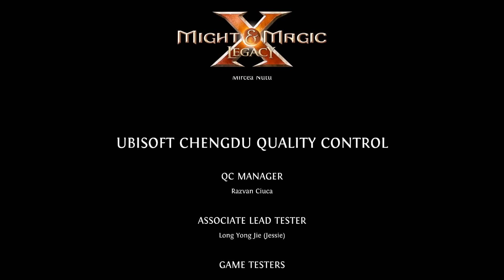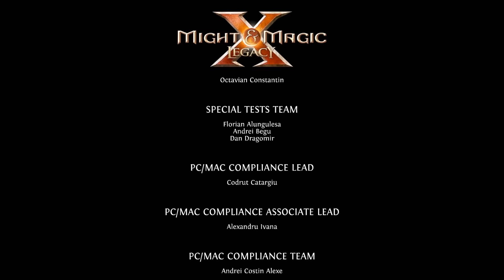Zagrajmy w Might and Magic X Legacy (Finał Opowieści) part 39